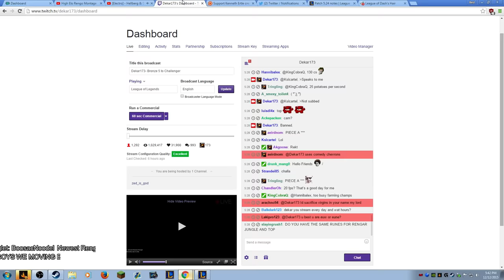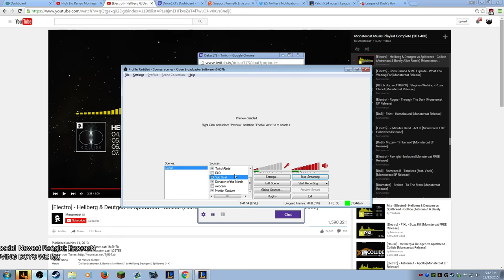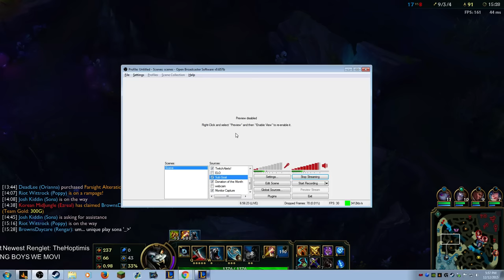Dekar173- Patch 5.24 Game 19 JG Rengar 22-5-8